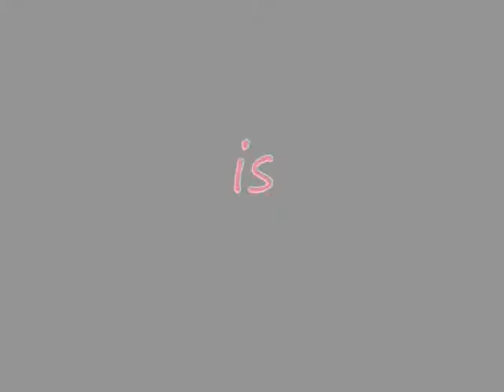dawnmovies9 returns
im back :)